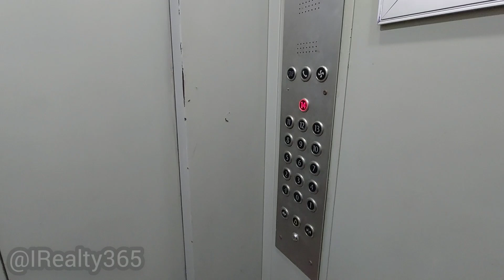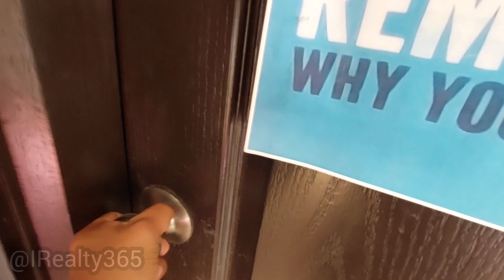सेंट्रल नोएडा का सबसे सस्ता Society 2BHK वो भी बेहतरीन काम के साथ || 2BHK In Noida Hot Deal ||Saurya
Hi Saurya this side back with an amazing unique and rare hot deal of a Beautiful 2bhk Society Apartment in Most Demanding Location Of Noida. Metro Station is at distance of few steps from House. This Apartment having beautiful and best in class wood work done. It's in prime location, premium Society with all amenities and all in unbeatable price.

Location - Noida Delhi NCR

Layout - 2BHK

Configuration - Big Rooms, Spacious Living, Big Washrooms and Balconies

Parking - 1 Reserved

Plus Point - Unbeatable Price. One Of The Cheapest 2BHK in Prime Location Of Central Noida. Good Society. Few Steps from Metro Station. Good Amenities like gym, swimming pool, market, parks. Next To New Condition of Apartment.